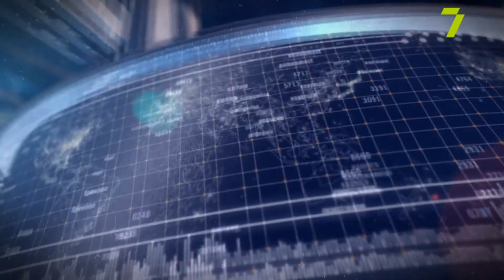Партія «Слуга народу» відкриває в Одесі інформаційно-креативний простір «Зе! ХАБ»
Партія «Слуга народу» відкриває в Одесі інформаційно-креативний простір. Там генеруватимуть ідеї та обговорюватимуть стратегії розвитку міста. Все це буде проходити в форматі панельних дискусій, пітчингів, хакатонів і так далі. Детально про сам проєкт в ефірі Live Studio розповів керівник «Зе! ХАБ» в Одесі Олександр Славський.